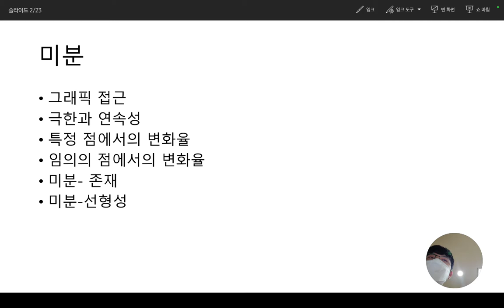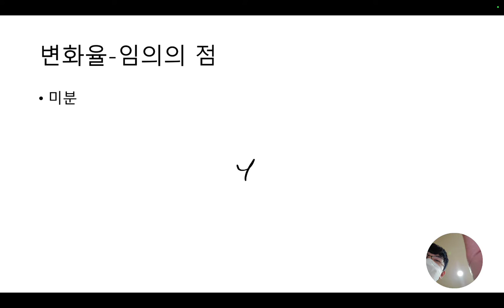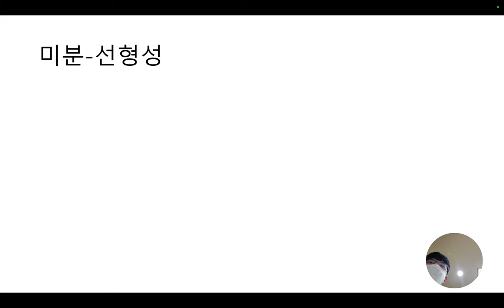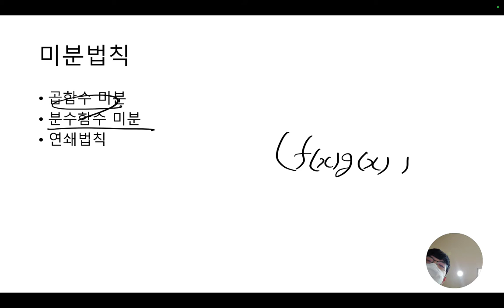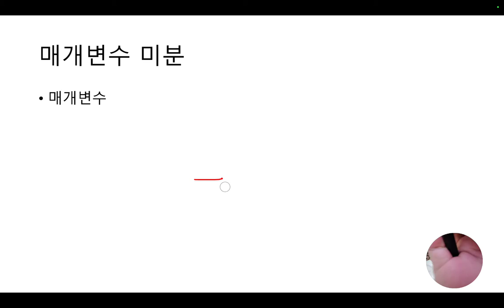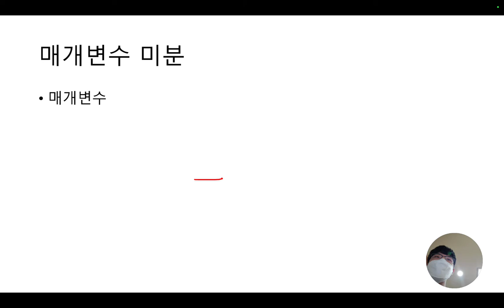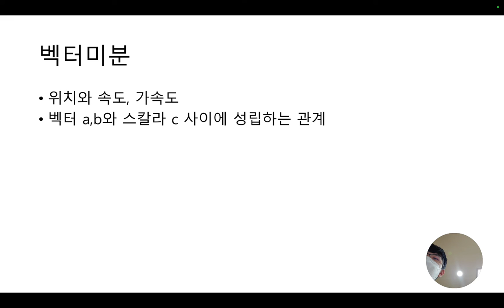중간평가_함수의미분_노지환